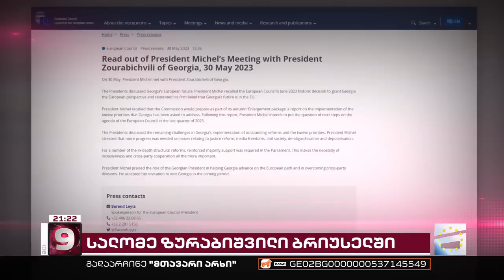სალომე ზურაბიშვილი ბრიუსელში | პრეზიდენტის ვიზიტის დეტალები და მოლოდინები